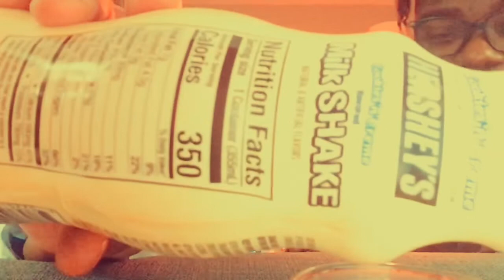Halloween Party Special ( Fun and Socializing talking about Seasonal holiday favorites)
Hello Enjoy this holiday Halloween video. We discussed over a few holiday drinks the favorite movies, songs, and body healing items purchased autumn season for healing the body mind and spirit.

Check out the articles on my beauty and wellness blog. We talk about hair, makeup, season fashion trends, health, and food while incorporating spirituality techniques for wellness.

*If you are interested in supporting the channel with donation, thank you it helps me to produce more videos, please